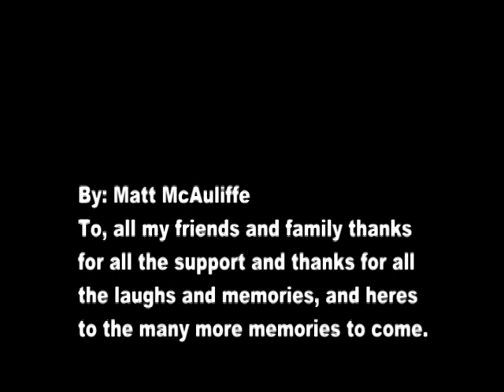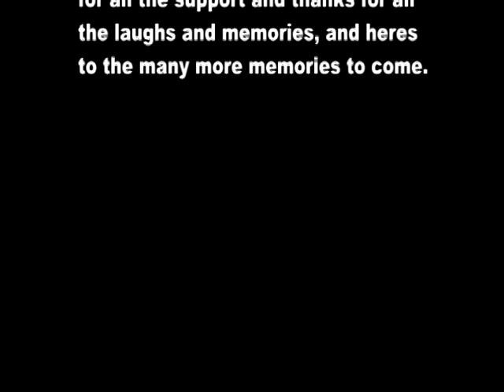Make them cry